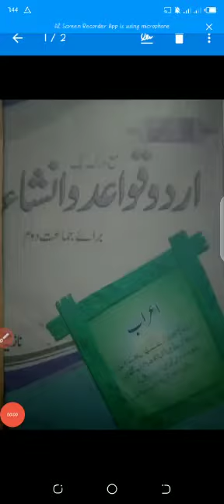class two(urdu) part 1 17 April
Video from EtHeReAl✨